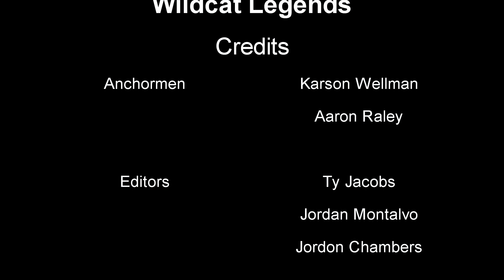Wildcat Legends Oct 12- 16